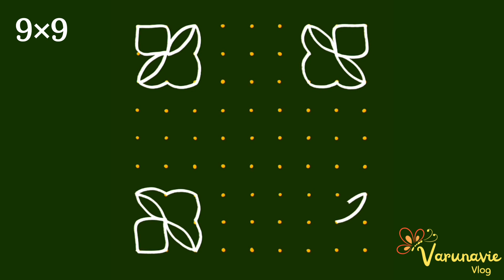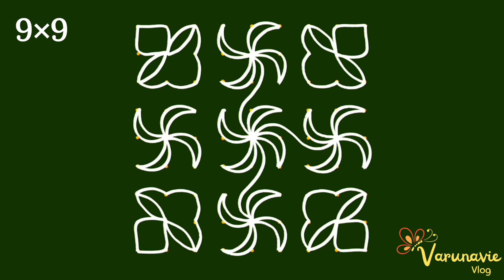Deepam kolam for festival| karthigai deepam kolam| latest kolam designs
Hai hello everyone 😊
In this channel you can get more kolam ideas 💡

Kolam designs
Kolam tutorial
Rangoli designs
Easy kolam for beginners
Indian floor art
South Indian rangoli
Creative kolam patterns
Quick and simple rangoli
Beautiful kolam designs
Diwali rangoli ideas
Step-by-step kolam guide
Rangoli with dots
Colourful floor decorations
Traditional Indian art
Festival kolam designs
Scared geometry patterns
Kolam artistry
Indian cultural art forms
Freehand rangoli techniques
Symmetrical kolam designs
Expressive floor art